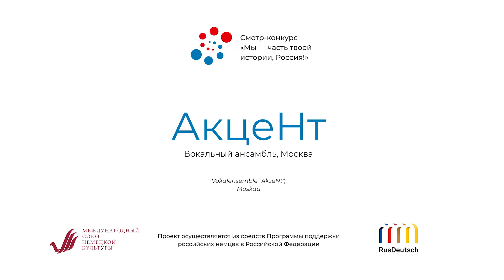Творческие немцы России: вокальный ансамбль «АкцеНт»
Презентационный видеоролик выступления вокального ансамбля «АкцеНт»,  (г. Москва).

В преддверии праздничных юбилейных мероприятий, запланированных на 2021 год и посвященных 30-летию создания Международного союза немецкой культуры, творческие коллективы немцев России начали подготовку своих номеров на следующий год и проводится работа по созданию видеороликов творческих коллективов, сохраняющих и популяризирующих самобытную культуру российских немцев.

Присоединяйтесь и будьте всегда в курсе актуальной информации сообщества!